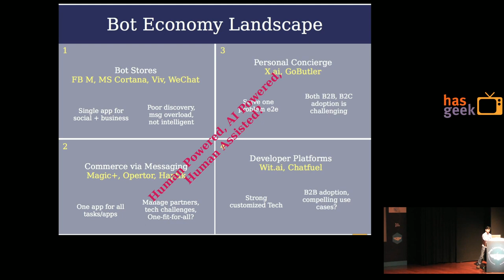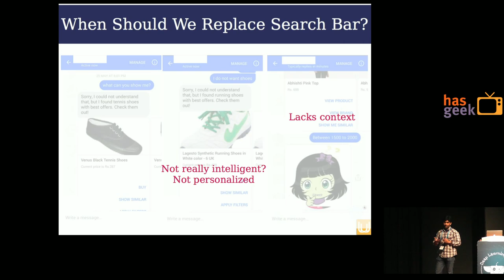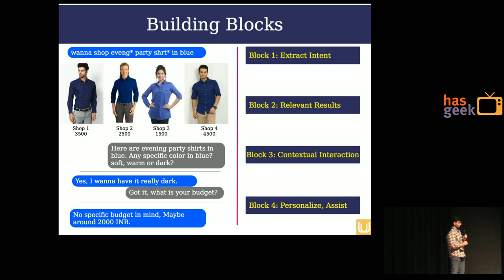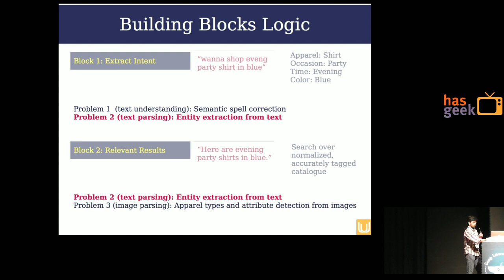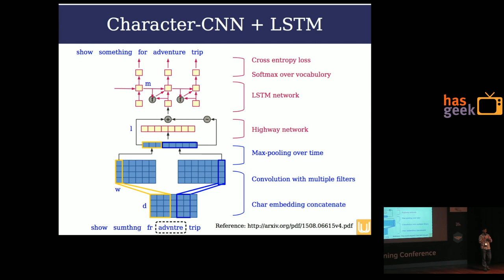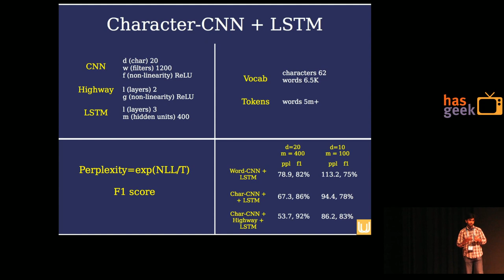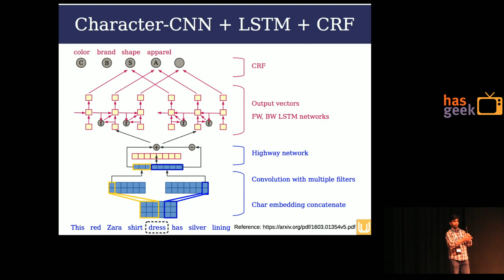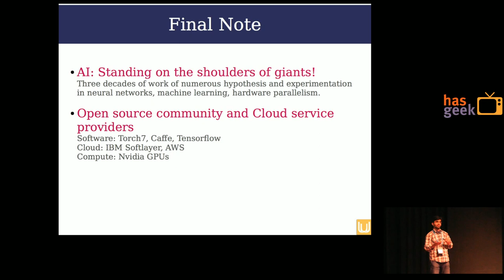Vijay Gabale - Deep Dive Into Building Chat-bots Using Deep Learning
There has been growing interest on shedding boring and cumbersome “search and get thousand results” interface to move towards a “conversational” interface to ease the reception of deluge of information in various web and mobile applications. While a naive search bar that simplified information extraction and delivery of web pages was the rage in early 2000s, exponential increase in data and information on the Internet is making it natural for the search bar to evolve into a smarter and responsive interface. Not only can this search bar be more responsive in terms of guiding users in an iterative aka conversation based search, but it can also be assistive in fetching information that suits the interests of different users. Sooner or later, such conversational interfac will replace the old-generation search bar.

However, building such conversational interface has several technology challenges: a) the interface has to understand and extract intent from natural human inputs in terms of text or speech (this is partly done by the current generation search interfaces), b) it has to generate meaningful dialogue responses to engage users into a conversation, c) it has to understand and use context to assist users in fetching the most relevant information, and while doing so d) make the information results personalized to the user as she uses the interface over time.

How do we solve these technology challenges? Where are we in terms of building systems and solutions to tackle them? Is the ‘conversational search’ a hype or soon to be reality? How are recent advances in deep learning playing their role towards building such ‘chat bots’? In this talk, I will take a deep dive to answer these questions and present the state of the art in building conversational agents using deep learning.

Specifically, I will talk about advances in deep text mining that make it possible to extract intent from text: text segmentation or sequence labeling to extract entities from a sentence or paragraph. I will also talk about, how can one build a dialogue generation system (especially in the absence of a large corpus of dialogues) using information on the web. I will then give an example of a chat bot that uses context in a conversation to recommend apparels and fashion products to consumers, and assists them to arrive at the product that they would like to buy in no time.

Overall, the talk will give an overview of the current state of deep learning techniques to build a chat bot, and provide details a few techniques such as LSTM or sequence to sequence learning in bulding a chat bot in reality.